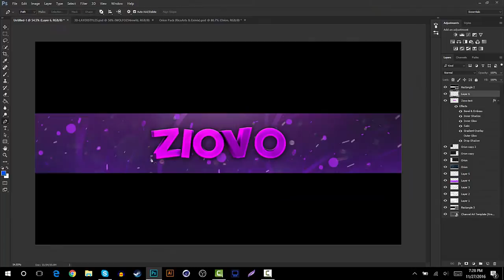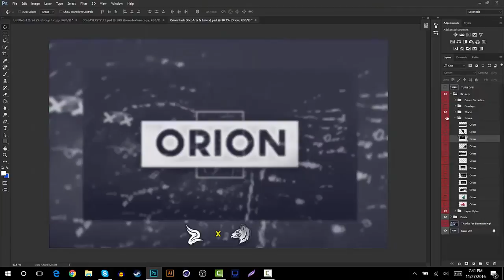3D YouTube Banner For Ziovo- SpeedArt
GTA 5 Online -
►PSN :
If You Read This I Love You
Activision, Sledgehammer Games, Infinity Ward, Treyarch, Sony, Microsoft And Everyone/Company That Is Watching This Video The following Applies To You: